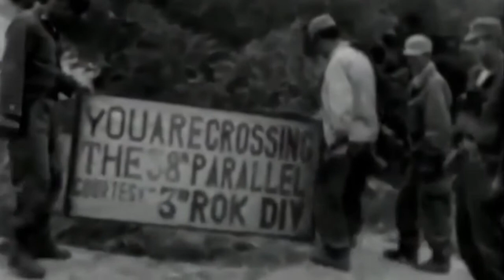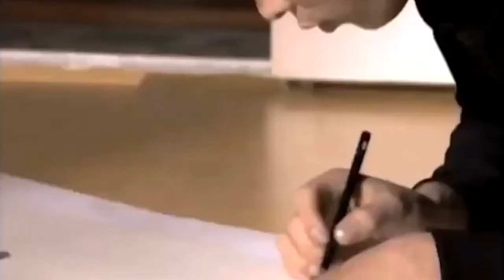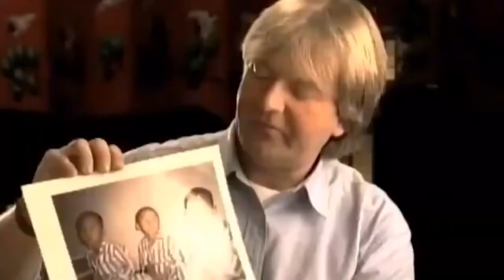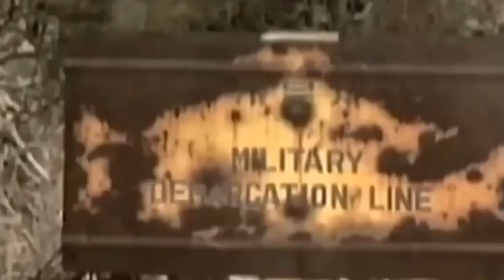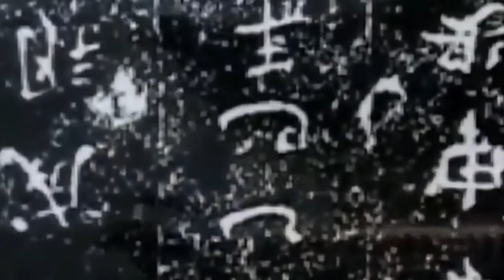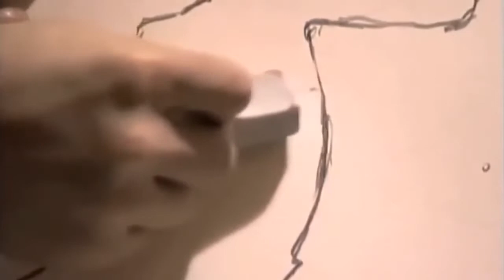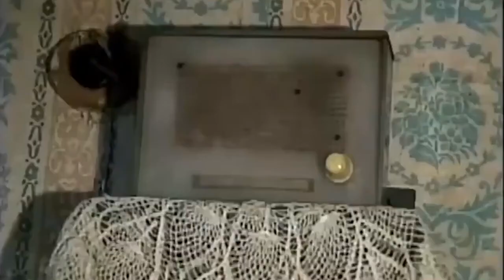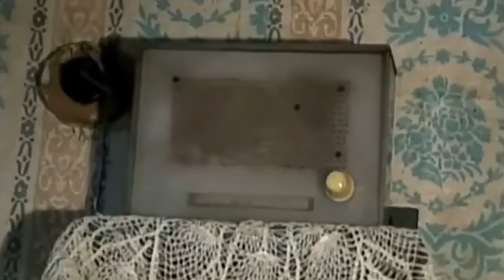North Korea's Darkest Dirty Secrets Documentary 2021 Free Documentary Movie BBC Film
Comment and don't forget to thumbs up - it really helps the channel grow.